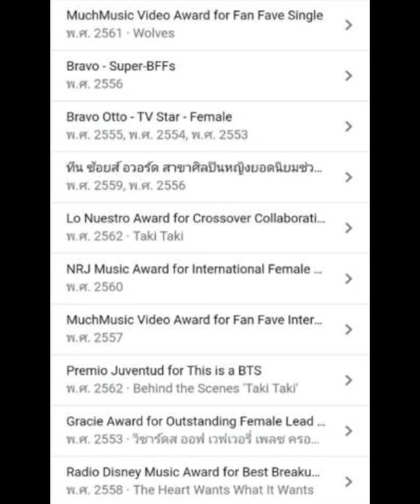ประวัติ Selena Gomez ร่วมงานครั้งแรกกับ blackpink